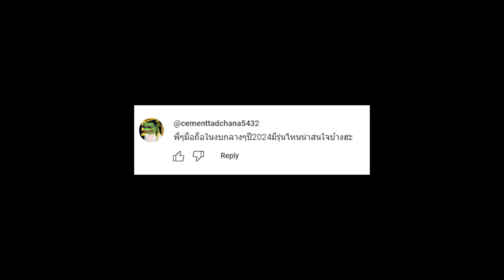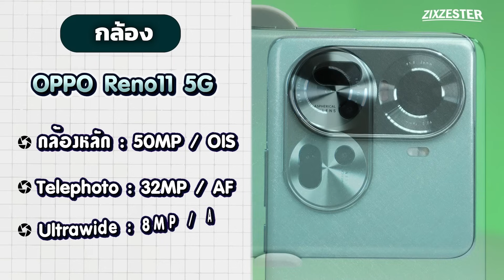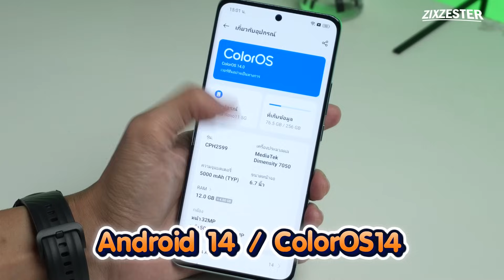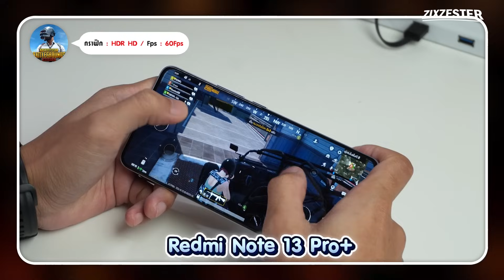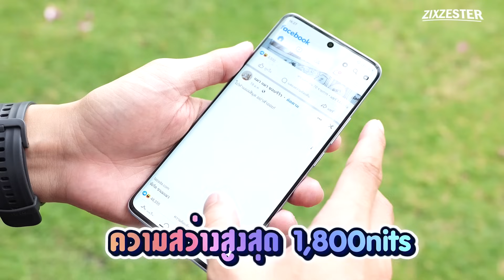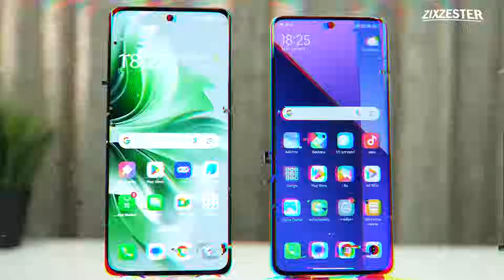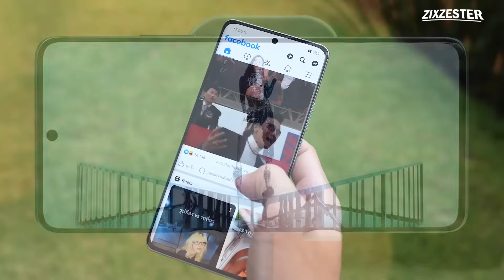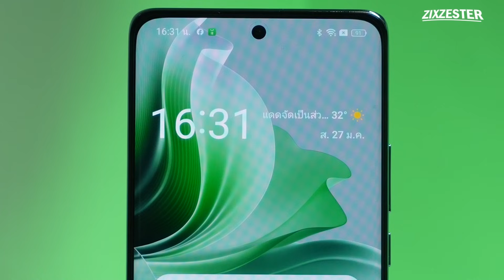Redmi Note 13 Pro+ Vs OPPO Reno 11 สองมือถือกล้องสวย!!ในงบหมื่นกลาง ใครเจ๋งกว่ากัน??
00:00 intro
00:58 การดีไซน์
02:03 กล้อง
15:49 การทำงาน
18:00 หน้าจอ
19:34 ลำโพง
21:00 แบตเตอรี่
24:11 outtro